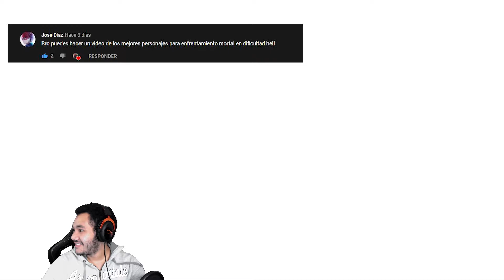(GUIA) MEJORES EQUIPOS PARA EL DEMONIO GRIS EN HELL || 7DS GRAND CROSS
Agradecería el apoyo con un like y compartir.